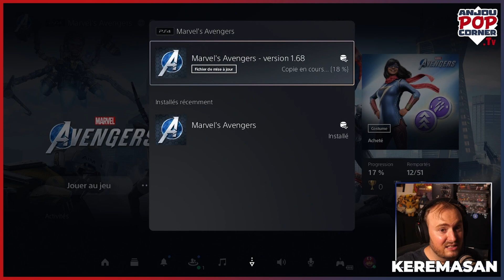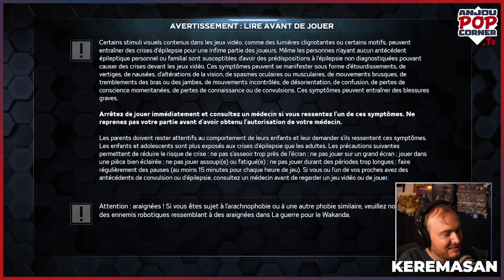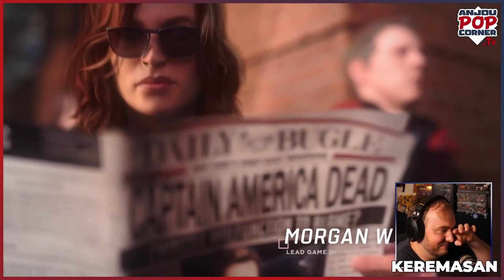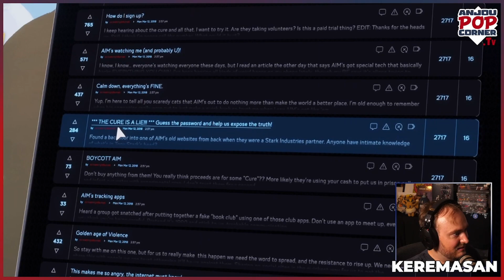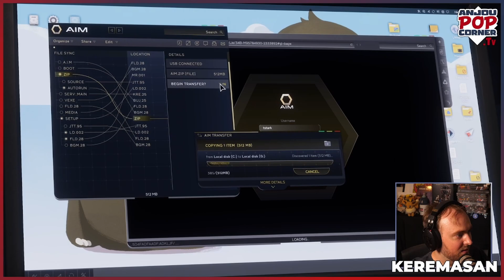LET'S POP - Marvel's Avengers - #3 APC Replay du 19/07/2022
Nouvelle épisode de Keremasan_. Le live date du 19/07/2022